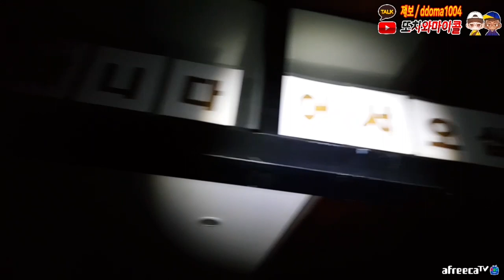기운 초대박!! 4분만에 형체를 드러냄 ㄷㄷ / Right after we went in, something happened. [ENG, JP, CHN SUB]